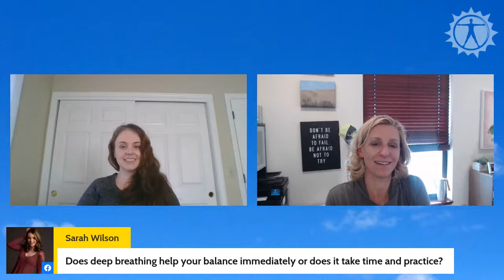Brighter Days Through Better Movement | Dr. Danielle Parent | Posture & The Fight Against Falls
Dr. Danielle Parent PT, DPT, ATC is this week's guest on Brighter Days Through Better Movement. She joins Dr. Michelle Collie in a discussion on balance, posture, and the important roles they play in the daily "fight" against falls! Plus, we're also giving away a YETI Daytrip Lunchbox and a fleece-lined PPT hat! or comment here for a chance to win.